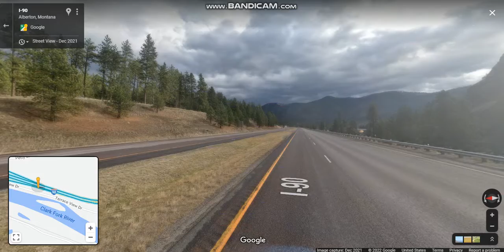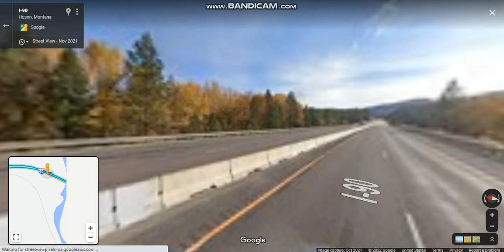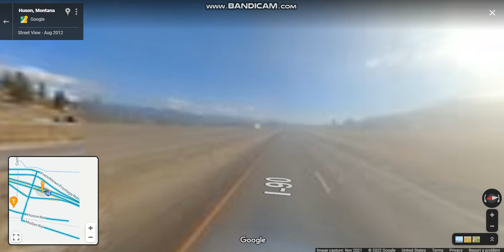Interstate 90 - Montana (Exits 75 to 89) eastbound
Interstate 90 passes through fourteen counties in central and southern Montana as the longest segment of the interstate in this state.